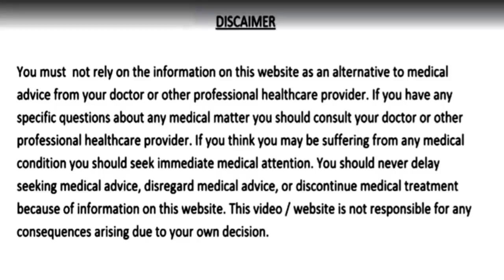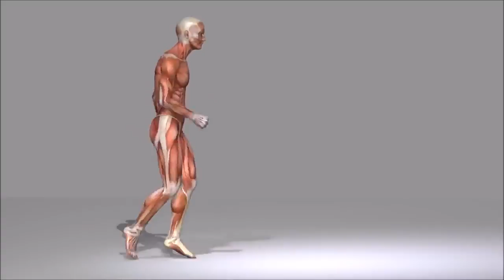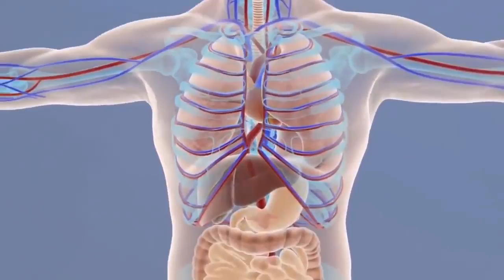3 दिन - रात भर पानी में भिगोकर खा लो, शुगर, मोटापा, कमजोर आँखें, खून की कमी और गंदगी साफ करके हर रोग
3 दिन - रात भर पानी में भिगोकर खा लो, पूरी ज़िंदगी शुगर रोग, मोटापा, कमजोर आँखें, खून की कमी और गंदगी को साफ करके शरीर के हर रोग का इलाज कर देगा ये नुस्खा